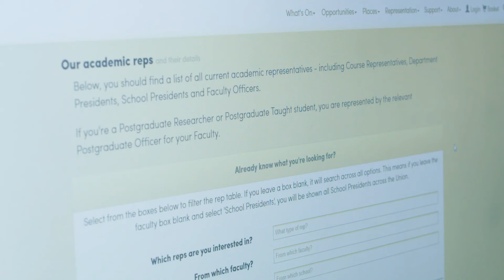What is a Course Rep?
Did you know we have over 400 Course Reps from all corners of the University looking out for your academic interests?